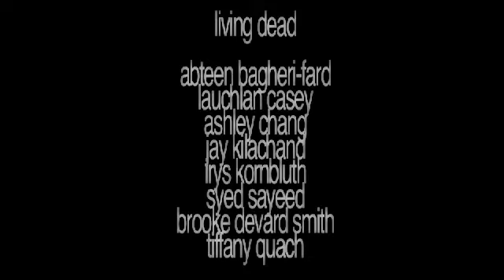Dead Love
Directed by RL

Starring Harley Adams and Bronwyn Reed